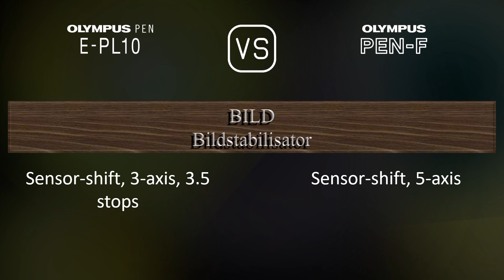Olympus PEN E-PL10 vs. Olympus PEN-F: Ein Vergleich der technischen Daten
Dieses Video gibt einen Überblick über die Olympus PEN E-PL10 und die Olympus PEN-F in einem parallelen Technikdatenvergleich (comparison of specifications). Vielen Dank fürs Zuschauen.

00:25 EINFÜHRUNG
00:33 KAMERAGEHÄUSE
00:40 BILDSENSOR
01:01 BILD
01:16 OPTIK & FOKUS
01:41 BILDSCHIRM
01:58 SUCHER
02:13 FOTOGRAFISCHE FUNKTIONEN
03:06 VIDEOGRAFISCHE FUNKTIONEN
03:20 SPEICHERUNG
03:24 KONNEKTIVITÄT
03:49 ALLGEMEINE ANGABEN
04:07 SONSTIGE FUNKTIONEN